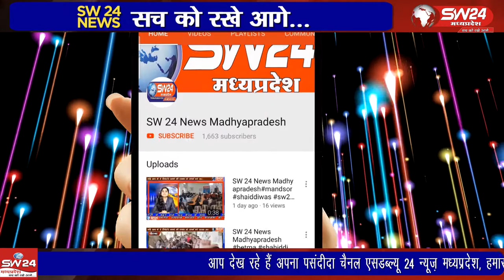Khandwa- खंडवा शहर में नया साल का आगाज घने कोहरे के साथ हुआ।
खंडवा शहर में नया साल का आगाज घने कोहरे के साथ हुआ। सुबह साढ़े पांच बजे से घना कोहरा देखने में आया। खंडवा से ब्यूरो प्रीतम लखवाल की रिपोर्ट